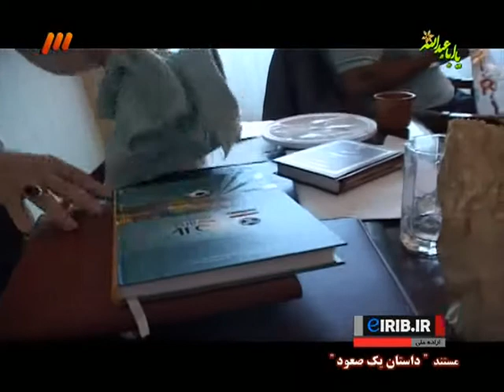قسمت دوم مستند داستان یک صعود